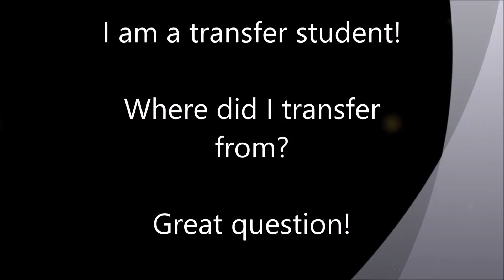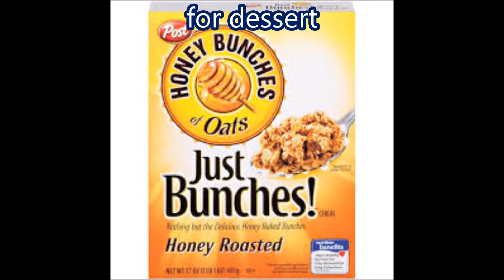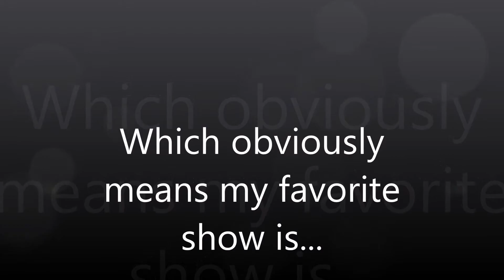Principles Of Management Movie 1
So the class can get to know me!